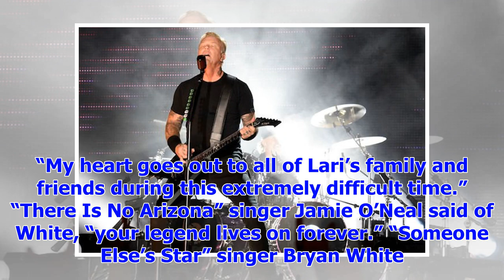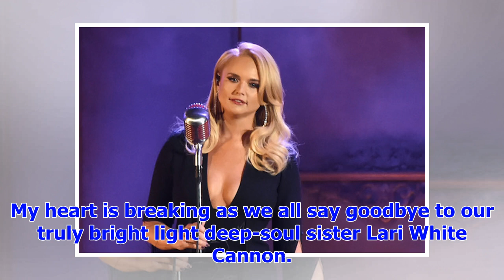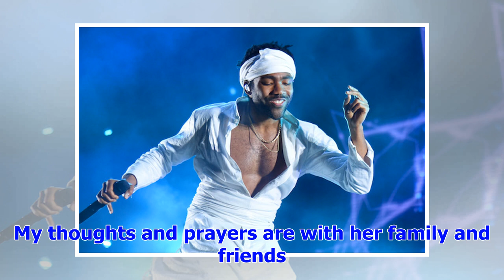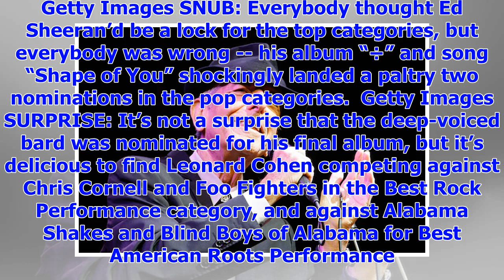[Breaking News]Country music stars react to death of Lari white: ' my heart is broken '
The country music world reacted to the news of Lari White’s Death on Tuesday, with Travis Tritt, Saw...